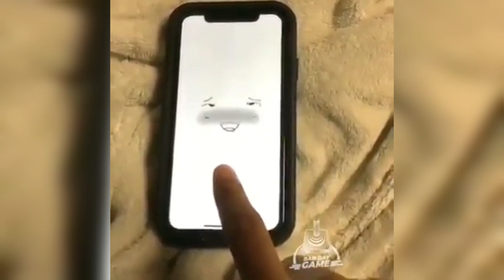Stellt mir eure Fragen | Lord Mirau Q und A #?? (zähle nicht, lol)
gibt nichts zu lesen geh weg

tut mir leid das ich so gemein war :3

willst du ein paar Kekse kaufen?

klasse, hab aber keine.

bin jetzt mit jedem Marvel Film durch. als nächstes gucke ich mal Noragami nochmal

oh wait, 2 mcu filme fehlen